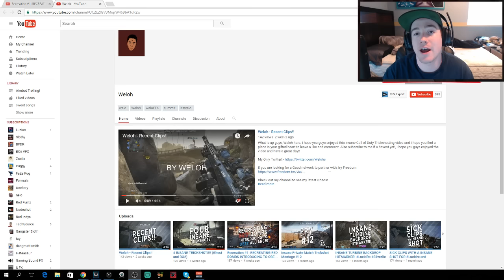HE RECREATED MY TRICKSHOTS! (Black Ops 3 Trickshotting)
Red Bombs
91380

Remember to drop a like/comment if you enjoyed.